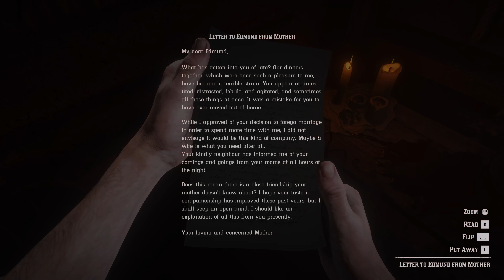AMERICAN DREAMS | STRANGER QUEST | RED DEAD REDEMPTION 2 WALKTHROUGH [4K 60FPS]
Red Dead Redemption 2 is a Western-themed action-adventure video game developed and published by Rockstar Games. It is available for PC, PlayStation 4, PlayStation 4 Pro, Xbox One and Xbox One X. The game is a prequel to the 2010 game Red Dead Redemption, and will be the third entry in the Red Dead series. Set in 1899, it follows the story of outlaw Arthur Morgan, a member of the Dutch Van der Linde gang. The game has new features absent from the previous game. Characters can be using a bow and arrow, dual-wielding revolvers, and using a canoe. Wildlife and hunting in the game have also improved